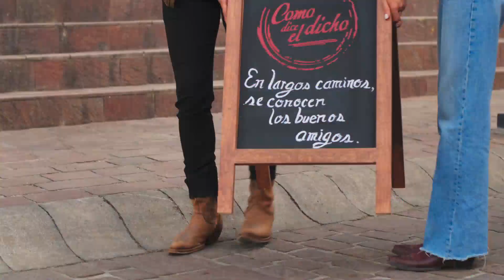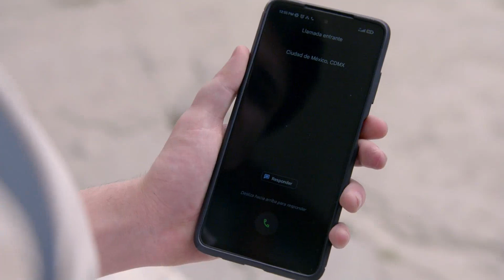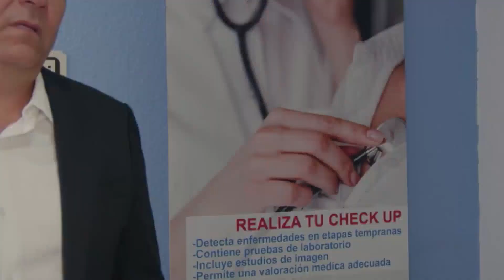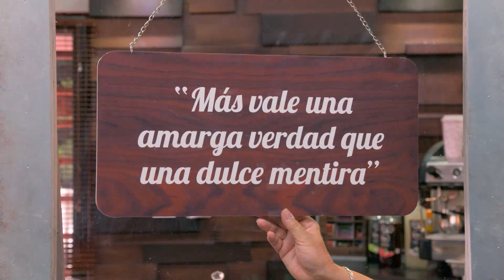😲Como dice el dicho 2023 || “Más vale una amarga verdad que una dulce mentira” (Parte 2)